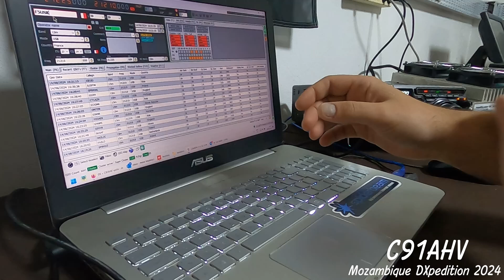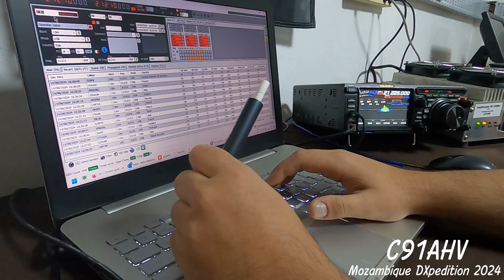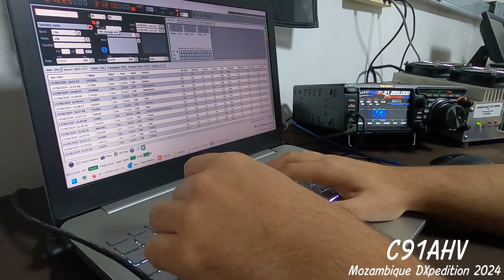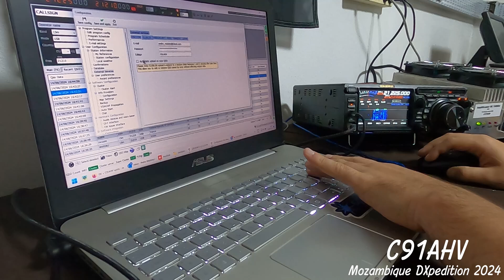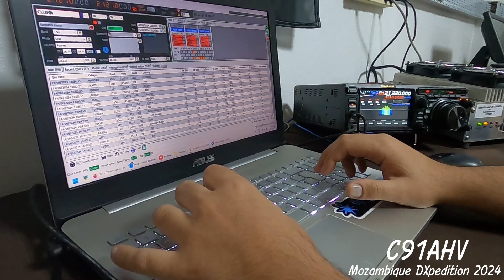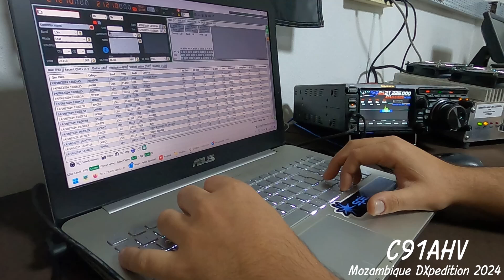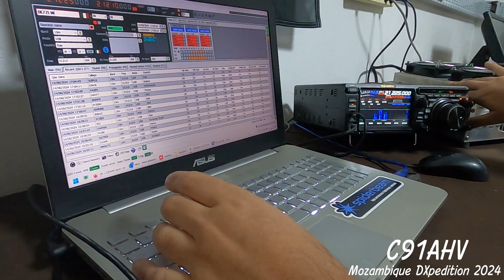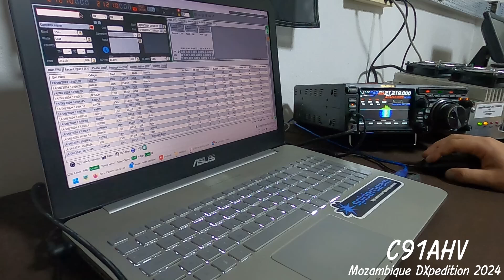C91AHV Mozambique DXpedition 2024 - day 14th part 2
C91AHV Mozambique DXpedition 2024
Following the previous part 1, working on 15m.
This video was recorded with my GoPro Hero 8 with the audio directly from the radio to the camera.